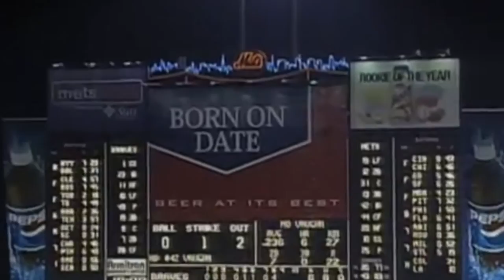MLB: Tape Measure Home Runs